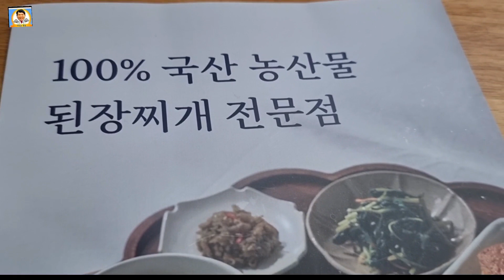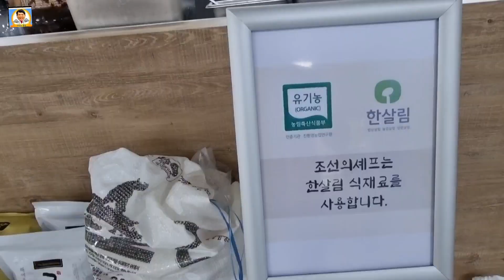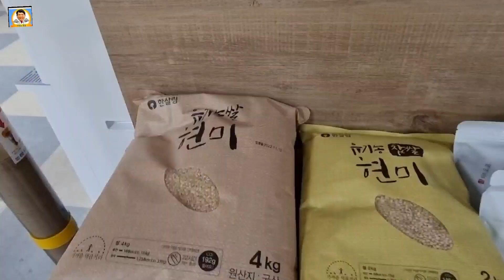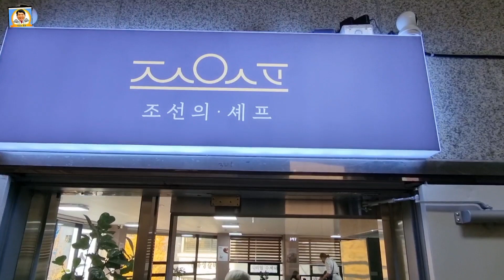밥 한끼에 건강한 혼을 담은 대전 유기농 찐맛집 조선의 셰프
대전 둔산동에 탄생한 국산 100% 농산물로 만든 된장찌개전문점 조선의 셰프